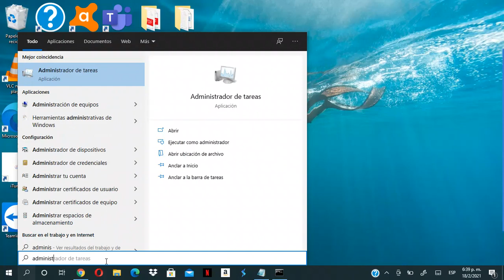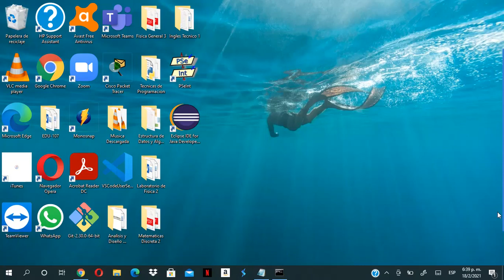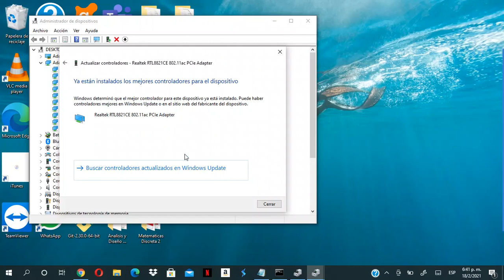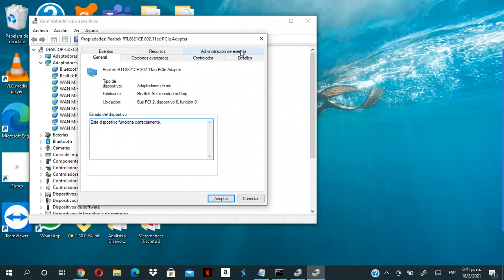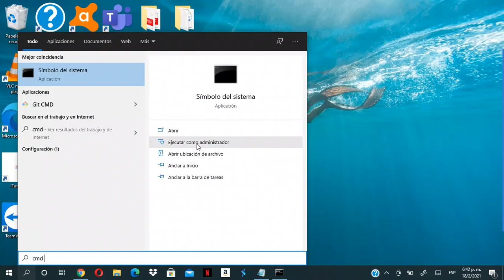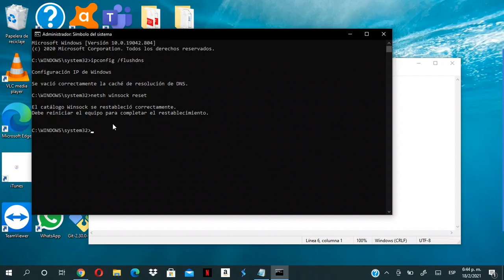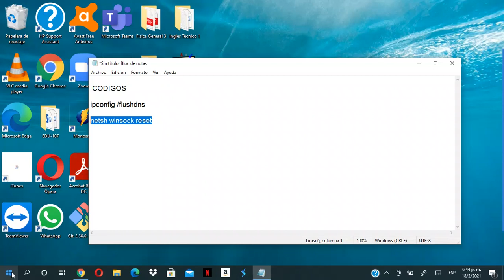Solucionar problemas de internet, wifi y red en Windows 10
En este video te enseño algunas alternativas para solucionar problemas con el internet en Windows 10.
CODIGOS A UTILIZAR
PRIMERO: ipconfig /flushdns
SEGUNDO: netsh winsock reset
Solucionar problemas de Wifi en Windows 10
Solucionar problemas de ethernet en Windows 10
Solucionar problemas de adaptador de red en Windows 10